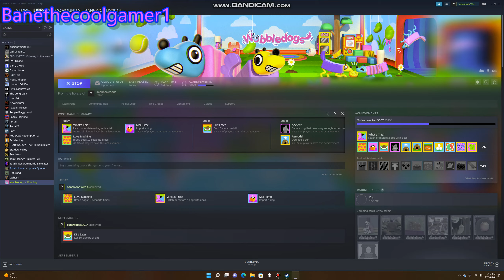i have another save file which means i have room for more dogs